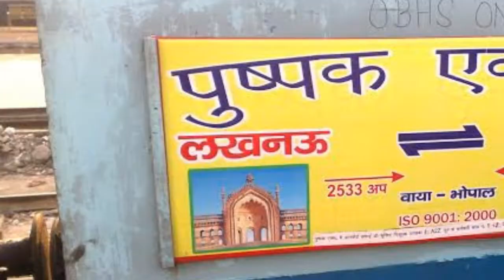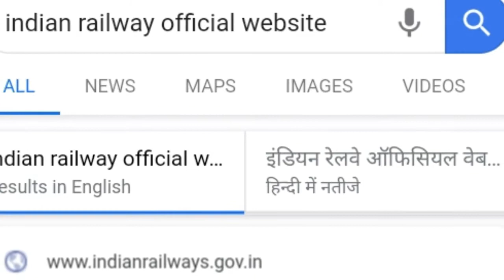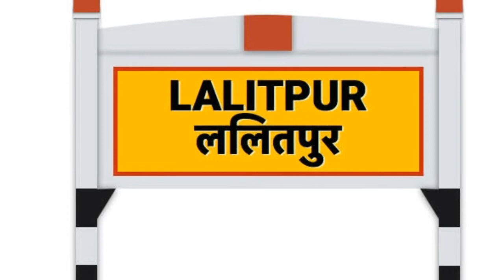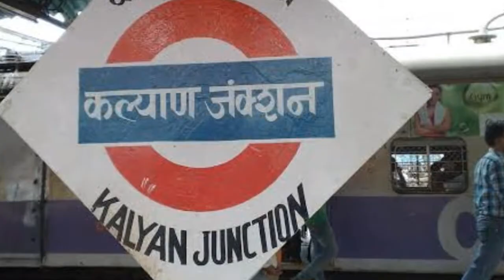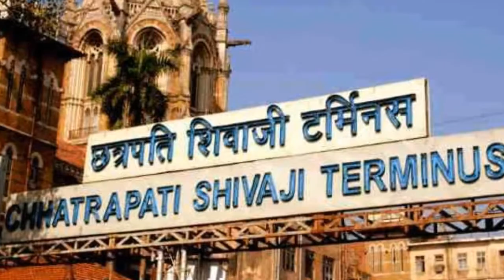Pushpak Express | पुष्पक एक्सप्रेस | Lucknow to Mumbai Cst | 12533 train info | Indian Railways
Train number 12533 is a train running between Lucknow and Mumbai. Lucknow is located in the state of Uttar Pradesh and Mumbai is located in the state of Maharashtra.The two cities are located at a distance of 1428kms.

The train 12533 is named as PUSHPAK EXP. It leaves Lucknow at 19:45 on day 1 and reaches Mumbai at 20:05 on day 2.It takes 24 hrs 20 mins to reach from its source to the destination.

Some of the major stations that the train passes through on its way are KANPUR CENTRAL, KALYAN JUNCTION, and MANMAD JUNCTION. In a week, PUSHPAK EXP operates on Monday, Tuesday, Wednesday, Thursday, Friday, Saturday, Sunday.